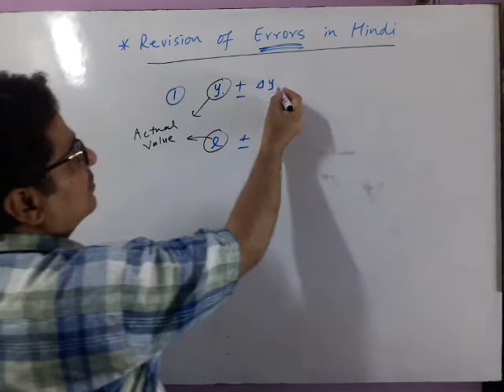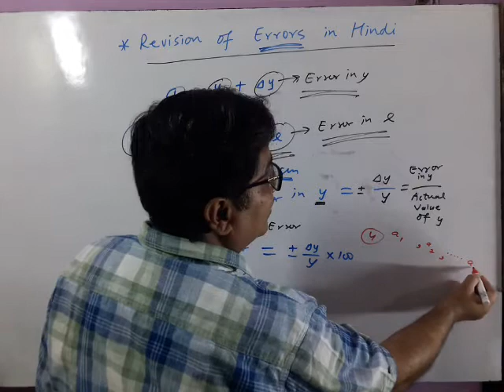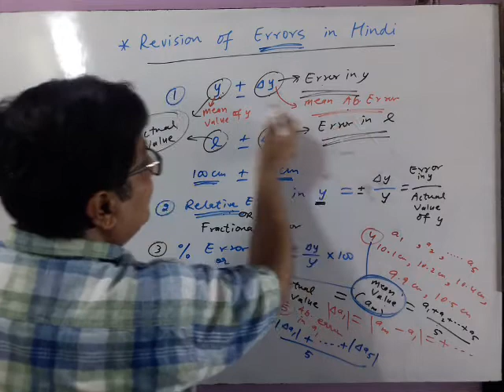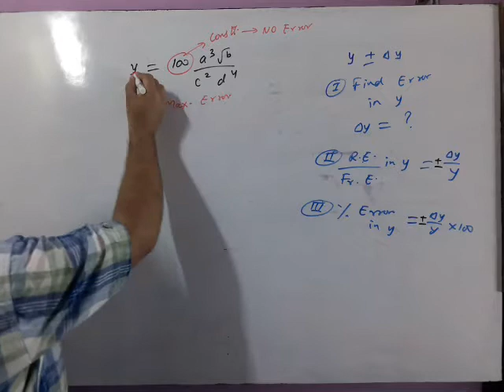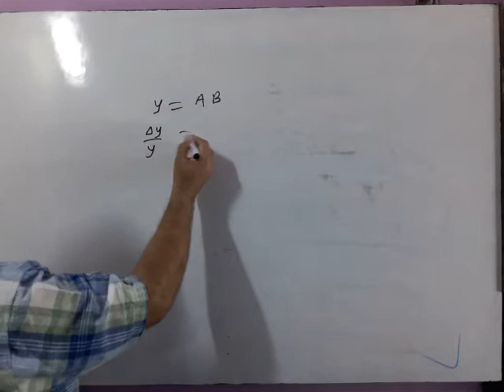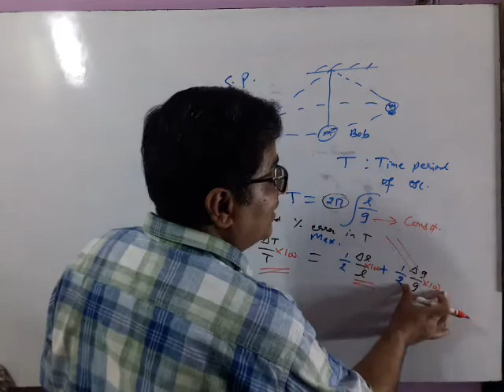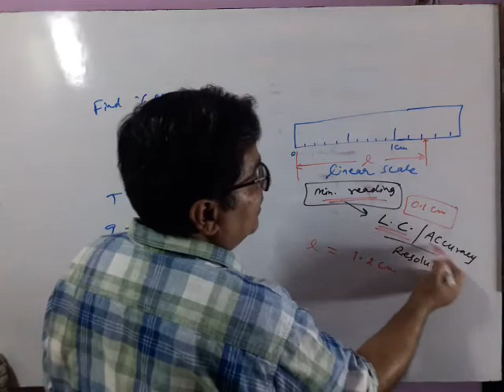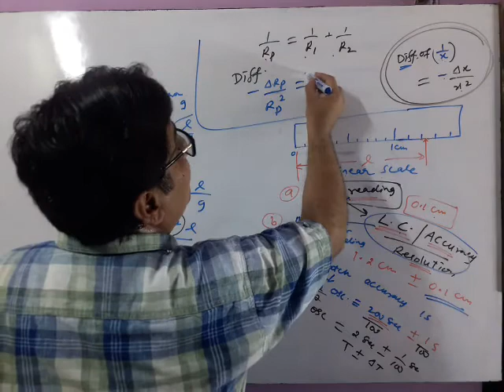11 Physics 18 Revision of Errors in Hindi